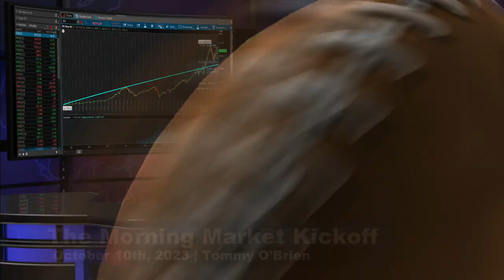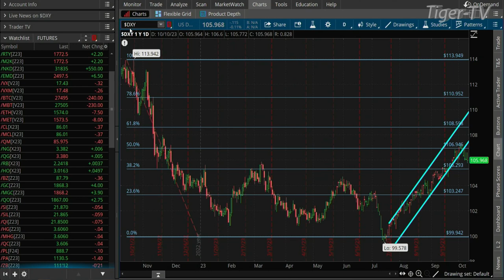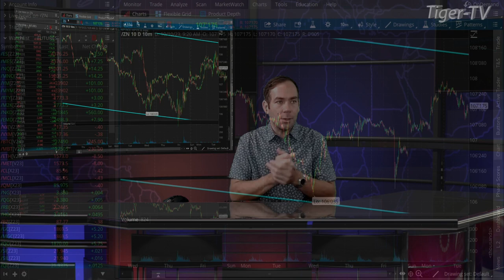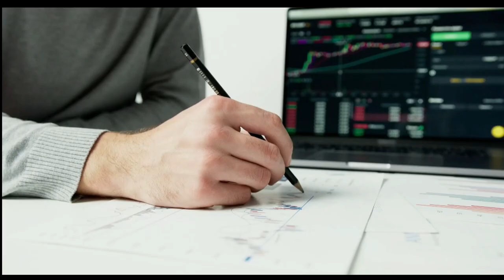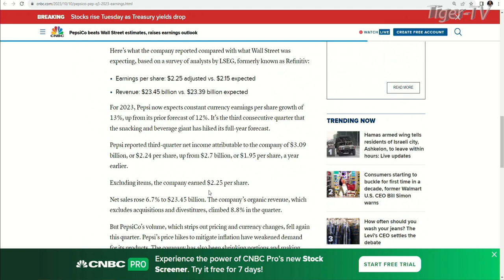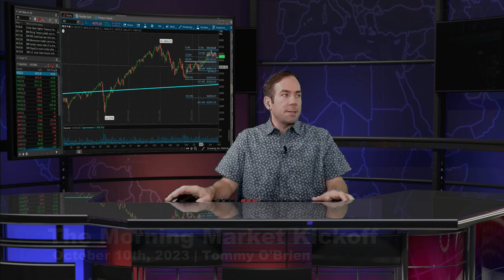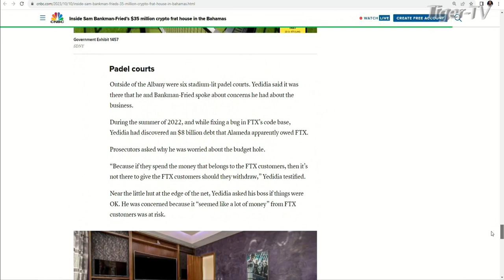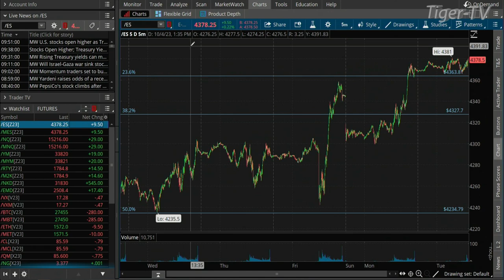October 10th The Morning Market Kickoff with Tommy O'Brien on TFNN - 2023